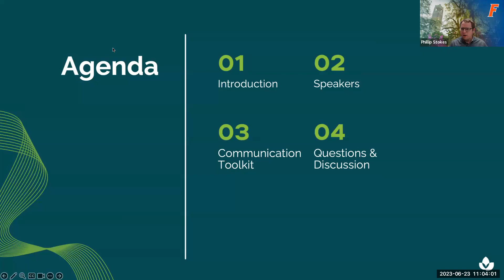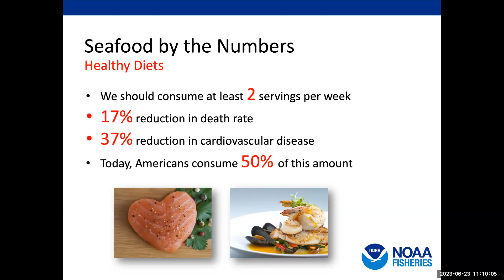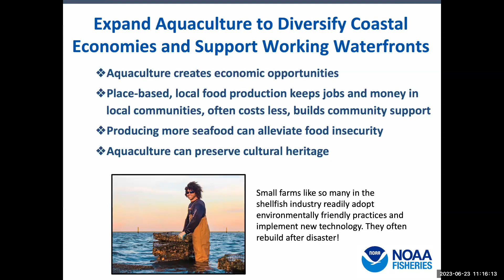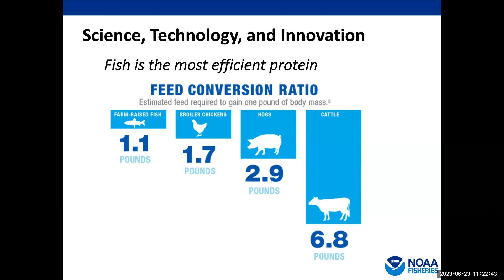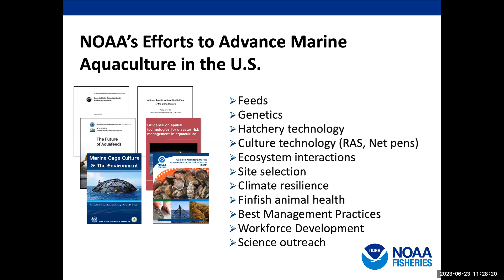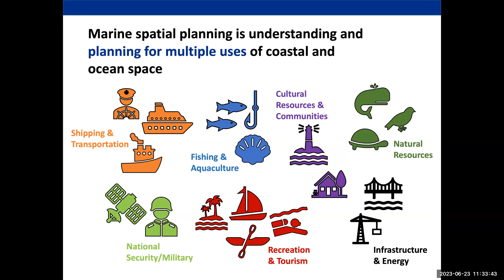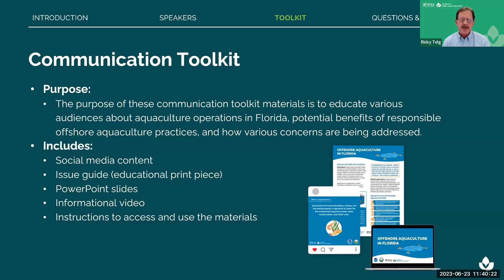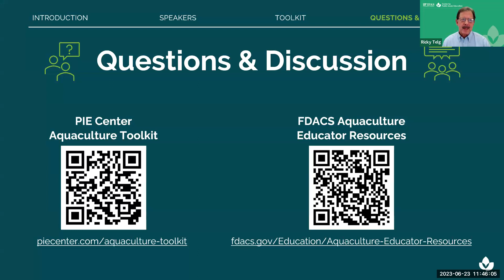Aquaculture in Florida Webinar_June 23, 2023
Responsible aquaculture practices can sustainably provide food security to meet future protein demands without increasing the pressure on wild-capture fishery resources. In partnership with the Florida Department of Agriculture and Consumer Services (FDACS) Division of Aquaculture and the National Oceanic and Atmospheric Administration (NOAA) National Centers for Coastal Ocean Science (NCCOS), the UF/IFAS Center for Public Issues Education in Agriculture and Natural Resources developed a toolkit of communication materials about aquaculture operations in Florida, the potential benefits, and how concerns are being addressed.

This webinar recording took place on June 23, 2023. Speakers provided an overview of aquaculture in Florida and showcased our new educational toolkit. Kenneth Riley explained aquaculture production possibilities in Florida, and Ricky Telg provided an overview of the new resources to aid in your communication on aquaculture.